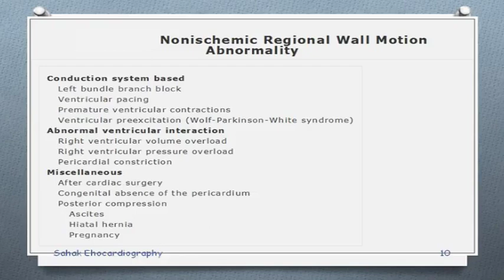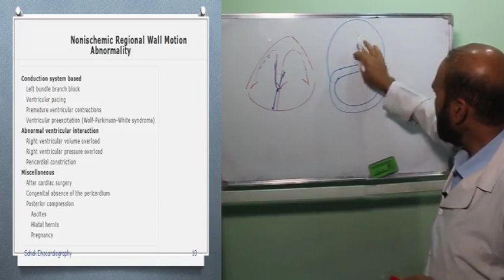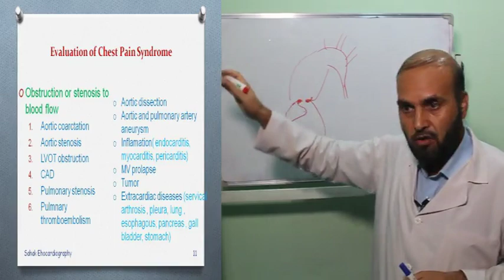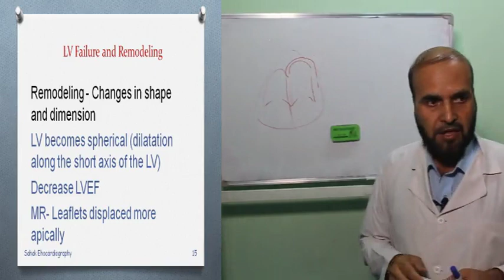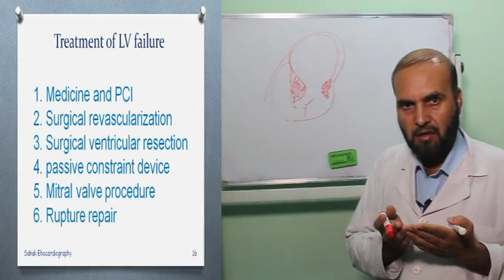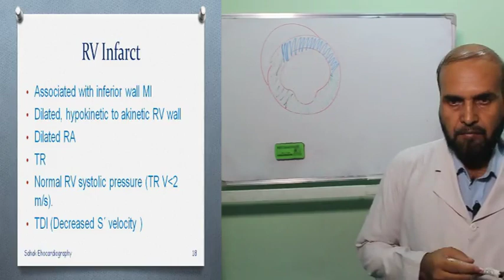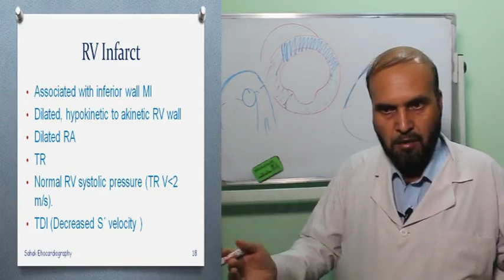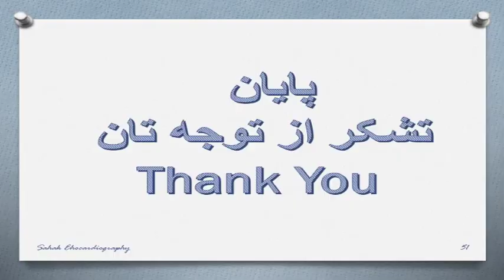Sahak Echocardiography Lecture_Coronary artery disease - 41